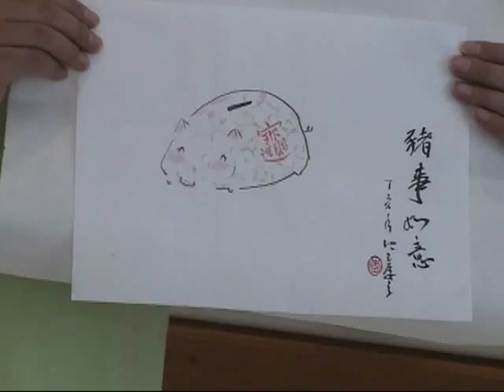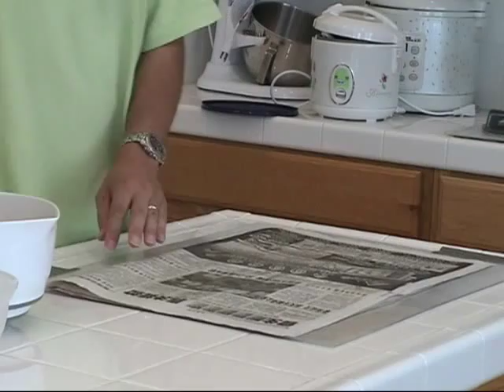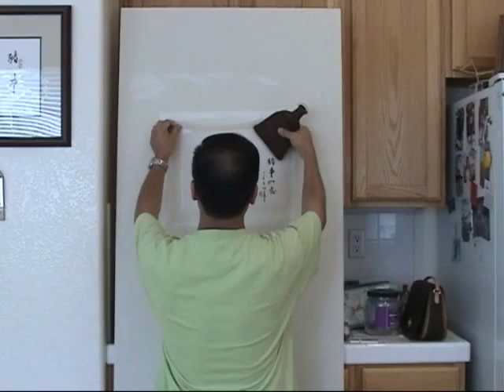Rice Paper Painting Mounting Demo - Piggy Bank